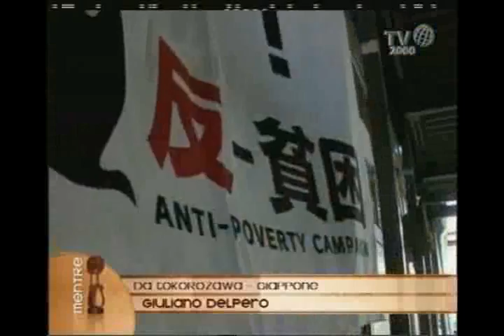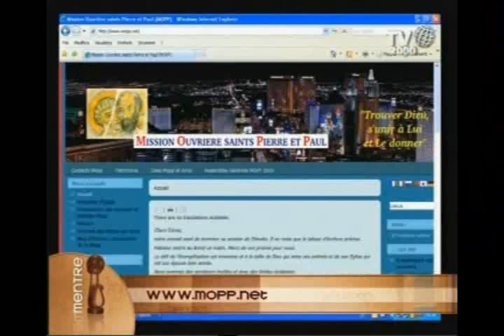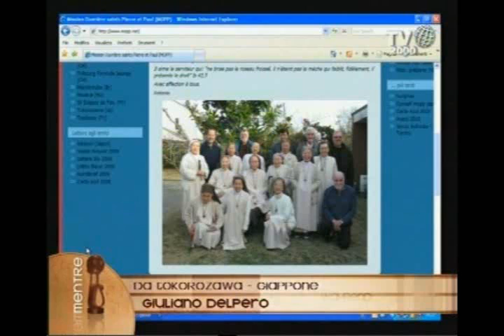Da Tokorozawa, Giappone, Giuliano Delpero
Il missionario della congregazione Missione operaia di SS Pietro e Paolo, prosegue il suo racconto dal paese del Sol Levante. Qui oltre a proporre corsi sulla Bibbia partendo dall'arte e assistere i condannati a morte, è in contatto con la prima congregazione di suore benedettine disabili.